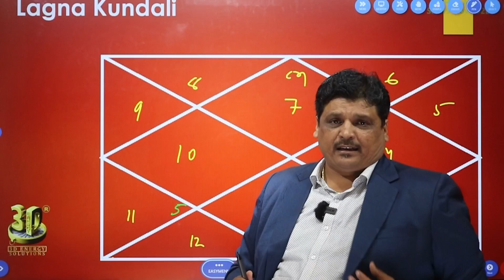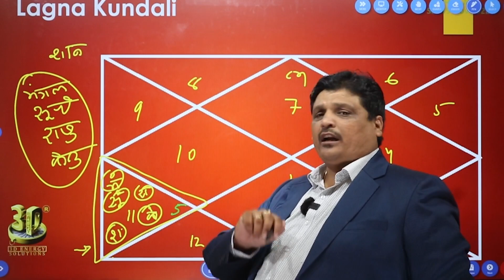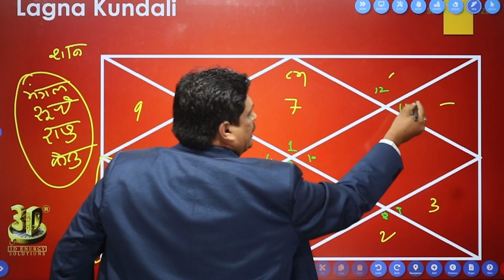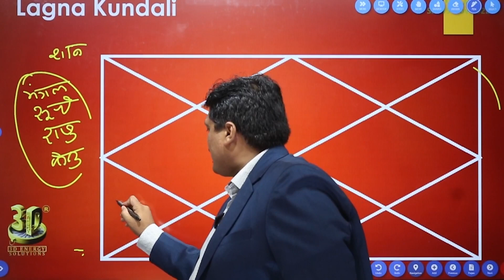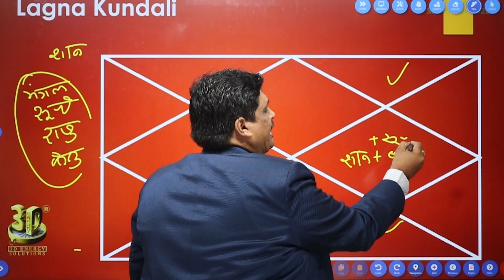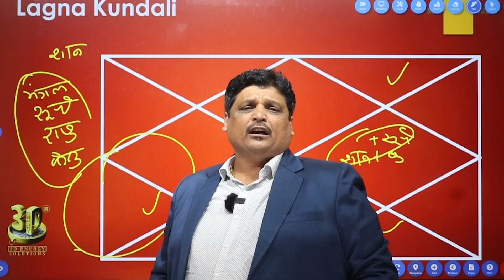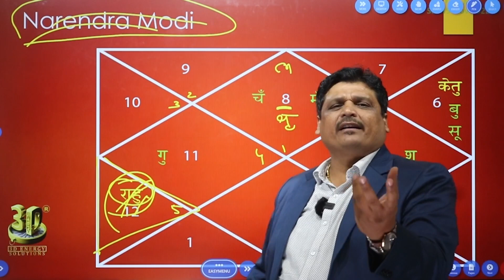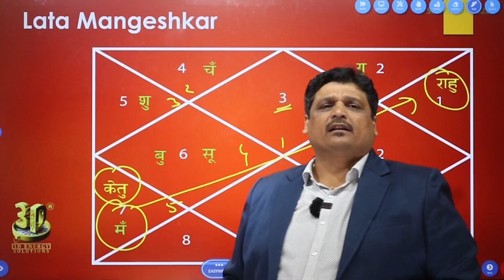Pitra Dosh Part 2 | क्या आपकी जन्म कुंडली में पितृदोष हे | पितृ दोष के लक्षण व सही उपाय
Video Description :
in This Video We explain कुंडली में पितृ दोष कैसे पहचाने ? How To find Pitra Dosh in Your Horoscope?

1. Any scanner Training ,Scanner Handling &scanner conecting problem please contact Lileswar ji - 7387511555
2. Any other issue please contact Kavita ji- 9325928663
3. Any manufacturing and technical problem please contact 3D Energy solutions-Surat 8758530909
Address
3D energy product
27 Ambika shopping centre Kamrej char rasta
Kamrej, surat 394185